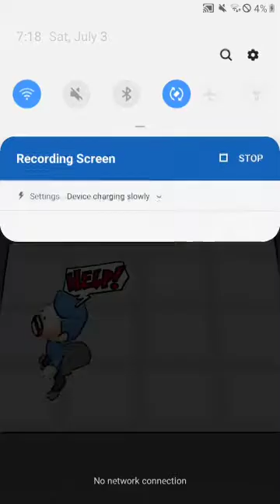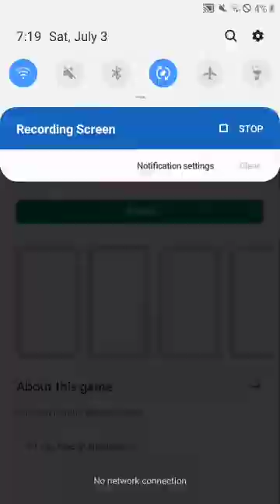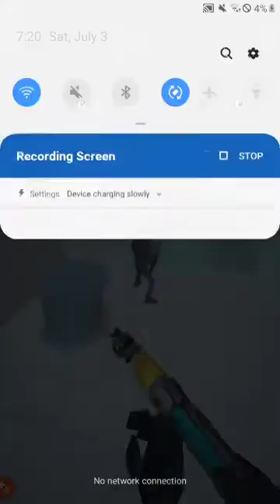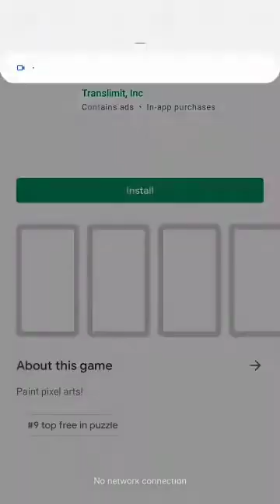Saving dogs from circle army......